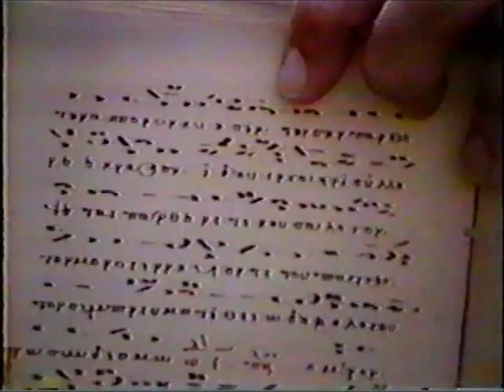FRANK DESBY (Greek Easter Picnic 1980)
Choirmaster of St. Sophia Greek Orthodox Cathedral for many years.